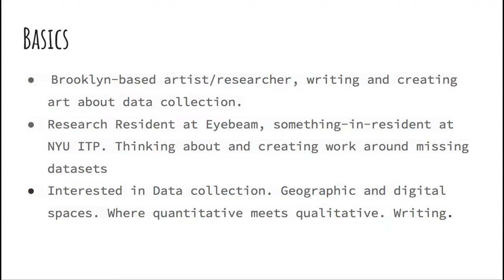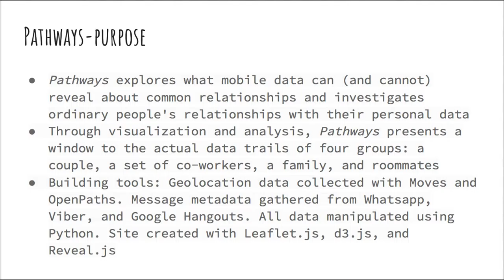Mimi Onuoha- Creative Coder